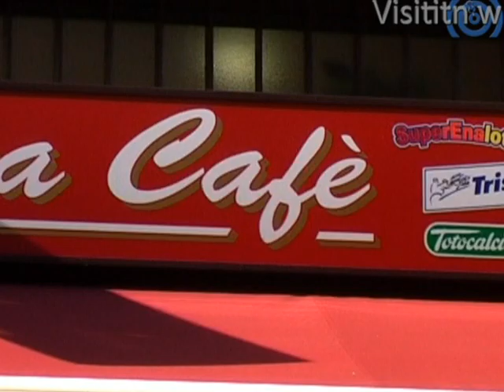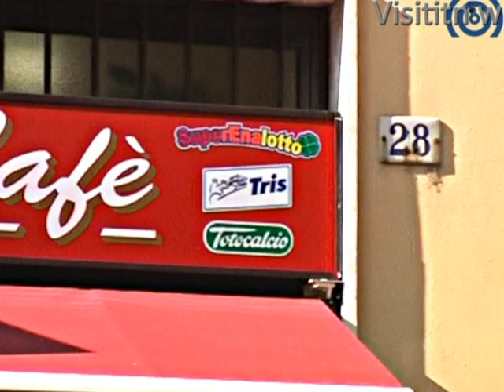L'Allea Cafe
Bar, Cafe, Tavola calda, piatti speciali, cucina casalinga, via negri 28, abbiategrasso, Italia, Italy, Visititnow